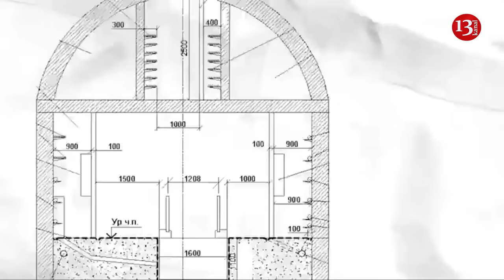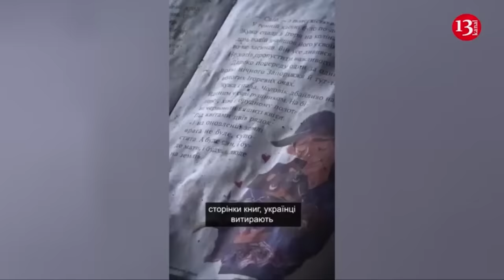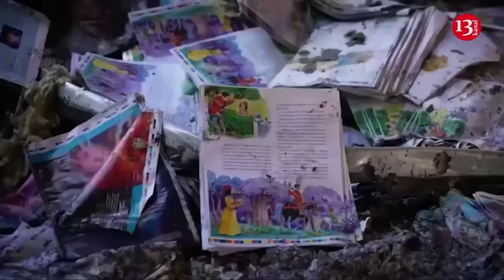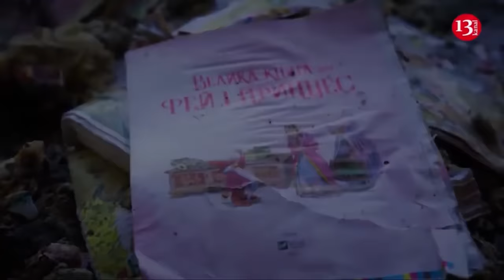Putin is like Count Dracula: Ukrainian Intelligence revealed important facts about his bunkers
Russian president Vladimir Putin has more than one bunker, hence his nickname.
Representative of the Main Intelligence Directorate of the Ministry of Defense of Ukraine Andrey Yusov said this during the telethon. “Putin’s bunkers. Yes, information about this is known and is constantly updated,” he noted. At the same time, he refused to name the number of bunkers used by the Russian president.
“We will not disclose now. But it is clear  that one of the call signs of the Russian president is “Bunkerny”. That is, he loves this business, like Count Dracula hides in these deep dungeons,” Yusov said.
Answering the question whether he lets his doubles into these bunkers, the Main Intelligence Directorate representative noted that this does not happen. “No, he releases his doubles on other missions, where it is not so safe,” Yusov said.
Recall, in 2023, The Business Insider published information about Vladimir Putin’s bunker near Gelendzhik in the Krasnodar Territory. It's a billion-dollar, 190,000-square-foot complex perched on a cliff overlooking the Black Sea.
The publication noted that, despite all this royal luxury and castle defense, the palace builders seemed to have neglected one important detail. They failed to hide plans showing two complex tunnels running underneath the palace complex - plans that any competent state security apparatus would fight tooth and nail to maintain. They were posted publicly on the RuNet. Metro Style, a Russian contractor that is now defunct, posted plans on its website in the early 2010s. They could be viewed online back in 2016.
The underground complex under Putin's palace consists of two separate tunnels connected by an elevator that descends 50 meters underground. Architectural plans show that the thick concrete tunnels are provided with enough fresh water, ventilation and extensive cables to support VIP residents for days or weeks.
Journalists also suggested that the tunnels could withstand bombs and chemical attacks. In particular, the drawings show six separate ventilation shafts for air supply. There is a road next to the tunnel complex that could presumably be used to transport supplies.